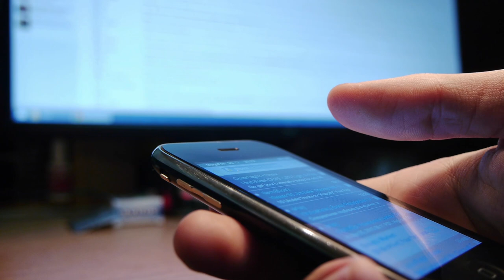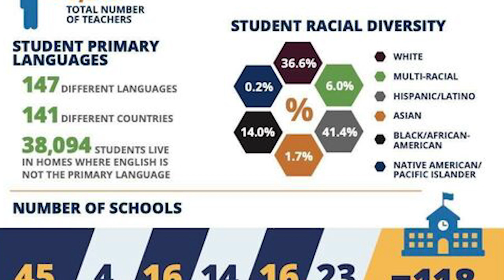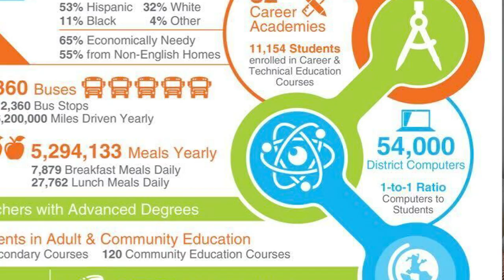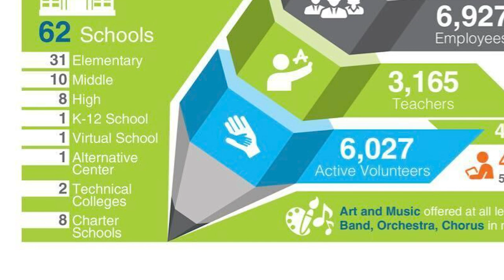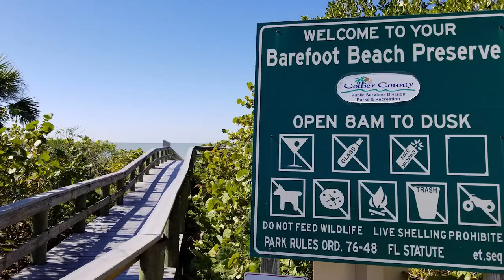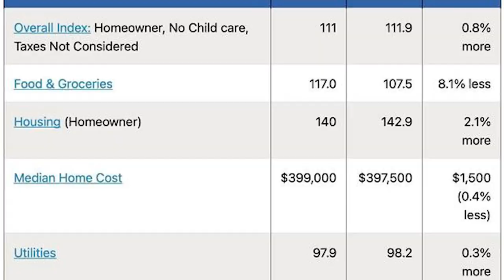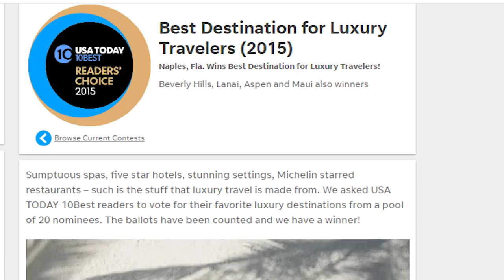Quality of Life in Naples vs Bonita Springs FL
If you're wondering.. is the quality of life in Naples or Bonita Springs better? You're in the right place!

Hundreds of people think of retiring or relocating to Southwest Florida each year.  Often times I'm asked, which is better, Naples or Bonita Springs? Having relocated to SWFL we have understood the importance of weighing the differences between Naples and Bonita Springs, and Collier County vs Lee County.

Join Kristin and Jonathan as they show you the differences between living in  Naples and Bonita Springs  📹  so that you can decide if your quality of life in Naples Florida or Bonita Springs Florida is better.

Timestamp:
00:00 - Naples and Bonita Springs Living Differences
01:20 - Location Differences
01:37 - First Key Differences
02:12 - School Differences
02:57 - Lee County High Schools
04:25 - Collier County School District
07:15 - Communities
08:03 - Amazon Distribution Center
08:50 - Cost of Living
10:21 - City Vibe
12:20 - Naples and Bonita Springs Awards
13:51 - Outro

🤔Thinking of moving to the Naples area or Selling Your Home?  📝 Let Us Help!

If this is your first time to this channel, and you want to know everything about eating, sleeping, working, playing, the good, and the bad of living in Naples Florida, then subscribe▶ and tap the bell🛎 for notifications so you can be the first to know about the current market in Southwest Florida.😁

We get calls and emails everyday from people just like you, looking for help on making their move to Naples Florida and we absolutely love it.😍 Whether you are moving in 9 days or 90 days, give us a call☎, shoot us a text📝, or send us an email📨 so we can help you make a smooth move to Southwest Florida.🤠

The Naples Florida Real Estate Channel, Team 239 &
Kristin Van Heukelom (FKA Van Heukelom) and Jonathan Van Heukelom are powered by:
Local Real Estate, LLC
24821 S. Tamiami Trl, 2